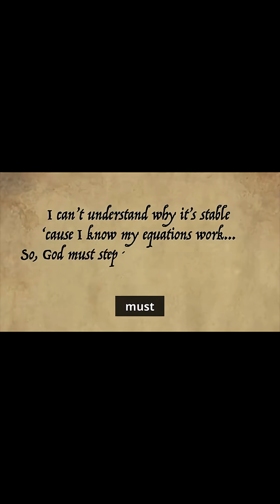Neil deGrasse Tyson Warns About Jupiter Tugging Earth's Orbit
What happens if Jupiter keeps yanking on Earth, lap after lap? In this riveting breakdown, Neil deGrasse Tyson unpacks how Jupiter’s massive gravity could, in theory, stretch Earth’s orbit and rattle the solar system—and why the math once led great minds to wonder if “divine fixes” were needed. You’ll hear the historical twist from Newton to Laplace and see how modern orbital mechanics reframes the fear. If you’ve ever worried about Jupiter’s pull, this will change how you think about Earth’s orbit and long-term solar system stability. Stay through the end for why the system looks fragile on paper yet holds together in reality, and what that teaches us about resonance, cancellation, and the hidden order of planetary dynamics. Keywords woven through this episode include Jupiter gravity, Earth orbit, and solar system stability.